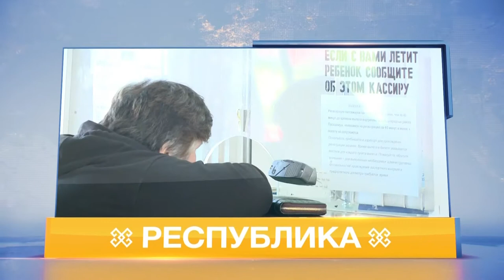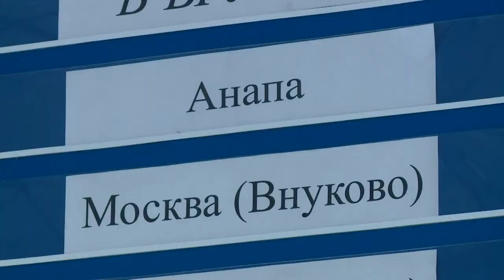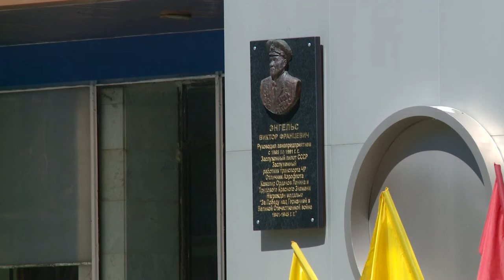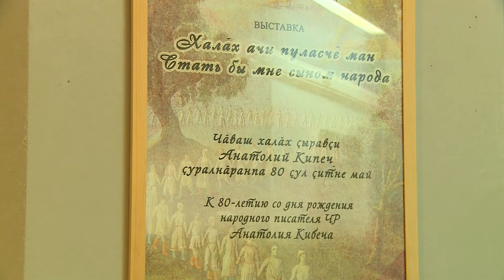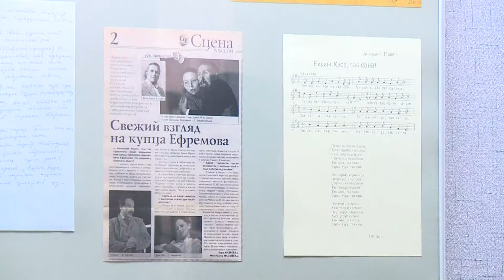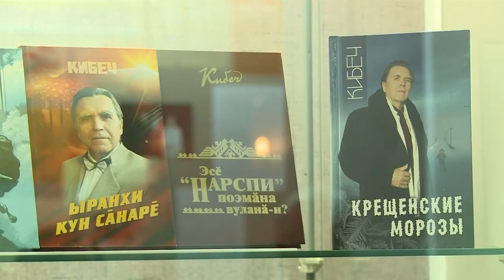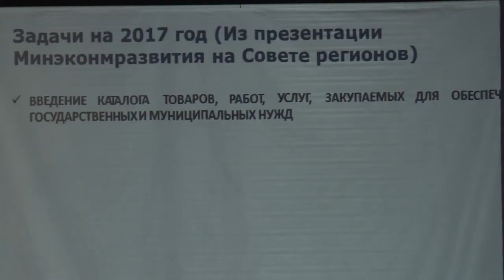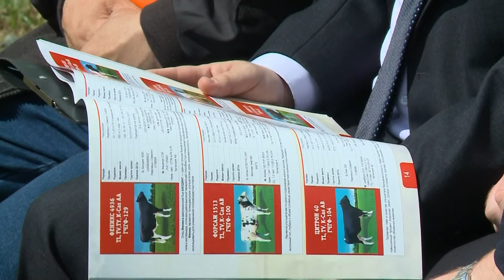Республика 19.06.2017 на чувашском языке. Вечерний выпуск.